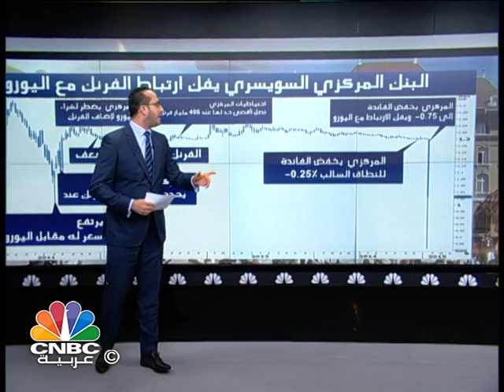متى بدأ ربط الفرنك السويسري باليورو ؟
أثار قرار البنك المركزي السويسري المفاجئ بالتخلي عن سياسة التدخل في سعر صرف الفرنك زلزالاً في الأوساط المالية والاقتصادية السويسرية الامر الذي ادى الى ارتفاع سعر الفرنك امام العملة الاوروبية وتدهور اسعار اسهم كبرى الشركات السويسرية المدرجة في البورصة، والتي قد تعاني صادراتها من صعوبات.

العرض التالي يعود بالأحداث إلى بداية ربط الفرنك السويسري باليورو .. متى تم تنفيذه ولماذا ؟ وكيف كان تأثيره على العملتين والأسواق ؟